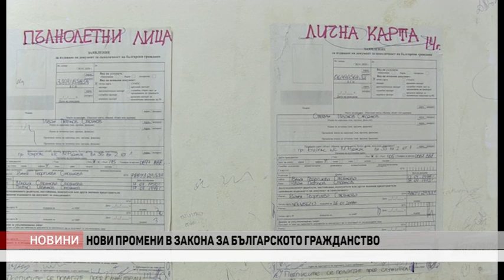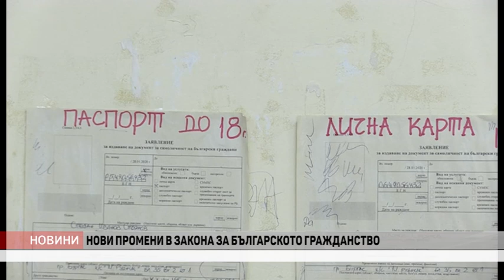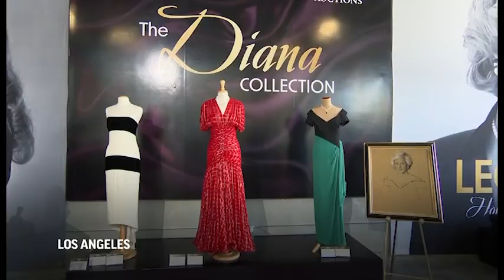VE4ERNI 2911 23